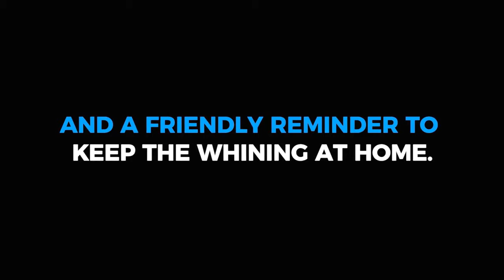Sales Wolves Podcast - Episode 17 'Freedom'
In this podcast we discuss some truths and misconceptions of what it really means to have freedom.